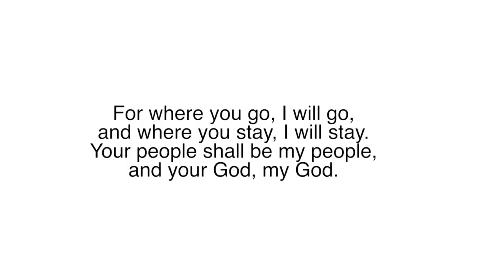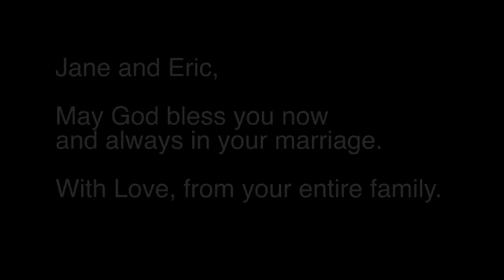The Love Story and Ceremony of Jane and Eric-May 26, 2012